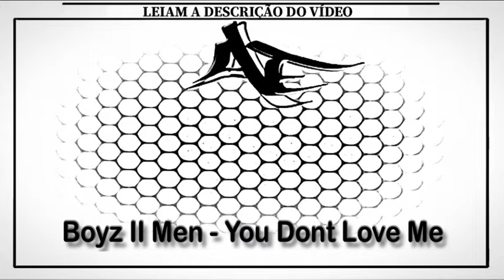Boyz II Men - You Dont Love Me